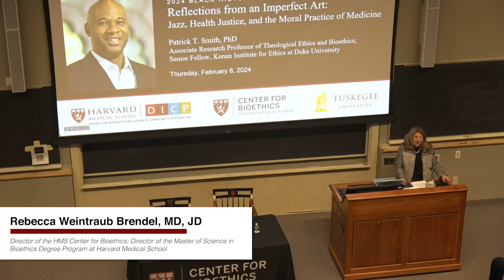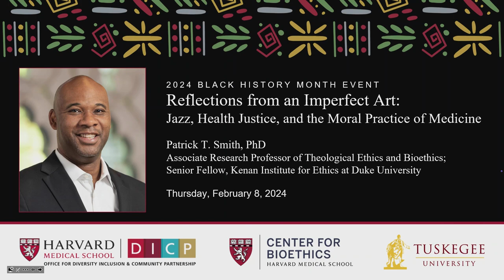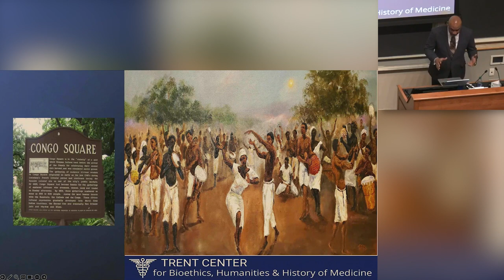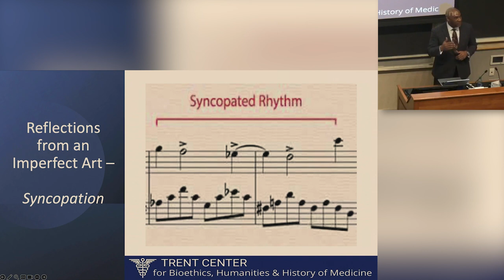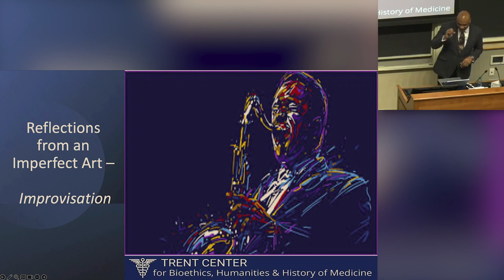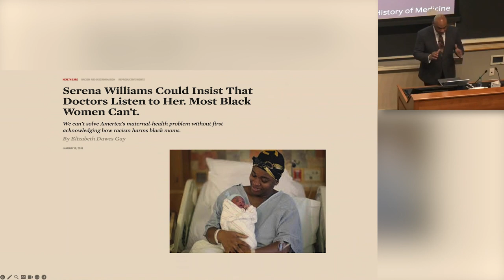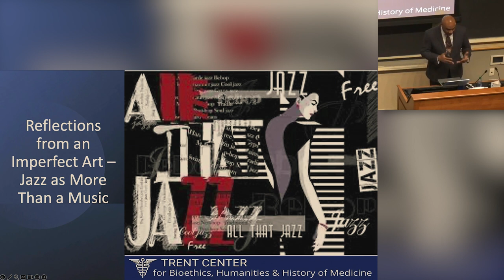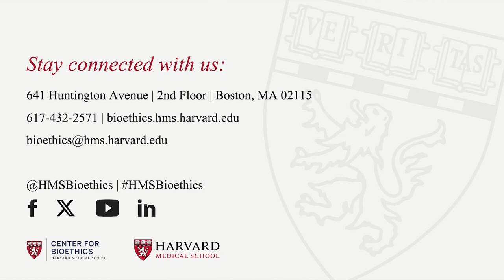Reflections from an Imperfect Art: Jazz, Health Justice, and the Moral Practice of Medicine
As a distinctively original African-American art form, jazz was born out of contexts marred by racial and gender oppression and economic exploitation. Many of the motifs of this genre of music can serve as guiding metaphors for the ethical life. This talk explored the relationship of jazz, understood as more than a music, to the moral practice of medicine for the promotion of health justice.

This event was held on the Harvard Medical School campus on February 8, 2024. In honor of Black History Month, Harvard Medical School and Tuskegee University partner annually to host events examining the history of racism in health care, its impact on Black individuals and the Black community, and gathering solutions for a healthier future from experts and thought leaders in history, health policy and law, social justice, and public health and medicine. This series is co-sponsored by the Harvard Medical School Center for Bioethics, the Harvard Medical School Office for Diversity, Inclusion, and Community Partnership, and the National Center for Bioethics in Research and Health Care at Tuskegee University.